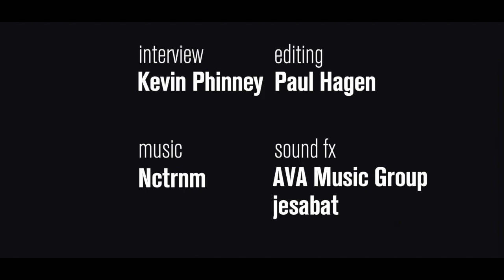Joel Edgerton - Who Is "Boy Erased" For?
In this video, Joel Edgerton - writer, director and star of "Boy Erased" - discussed finding an audience for the conversation therapy drama that won't leave it preaching to the choir.